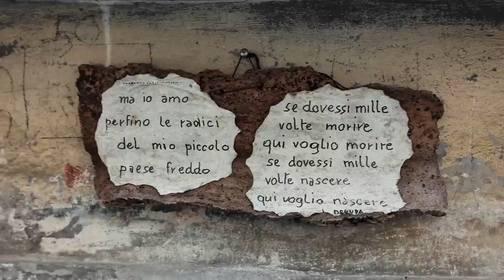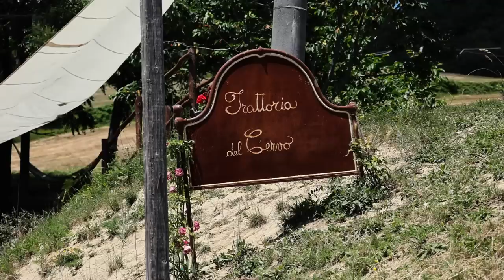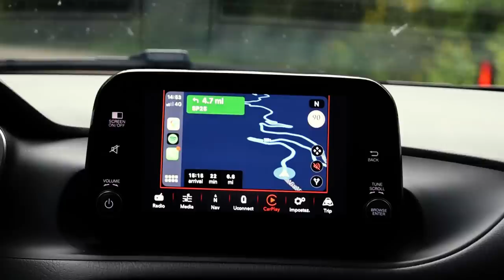Off the Beaten Track Italy // hiking, eating & exploring Emilia-Romagna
Its the final video from our time in Italy! We had a wonderful time exploring the Emilia-Romagna region. Here is where we stayed for those Interested

Athena, Harvey, Aífe & Oslo x

↟ Filming Gear ↟
Main Camera: Canon R6
Small Camera: Canon G7X
Editing Software: Adobe Premiere Pro

Thank you for joining our family adventures!